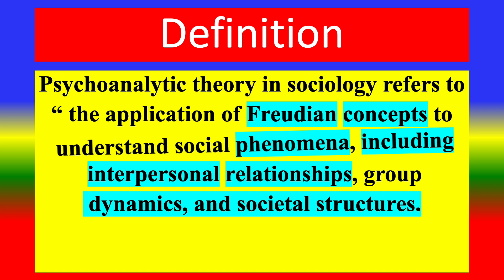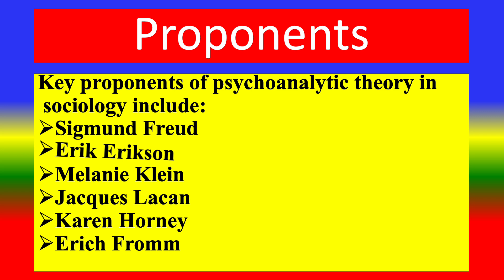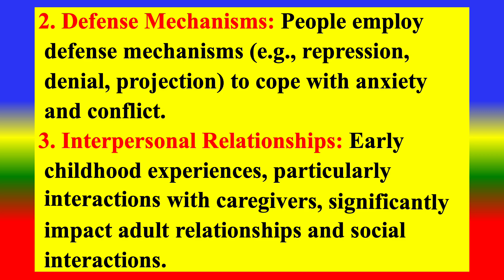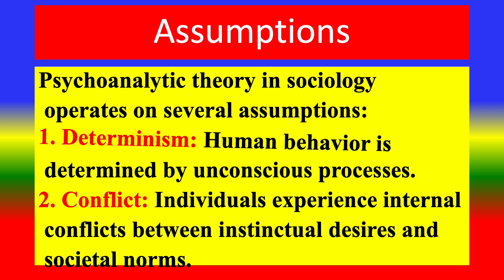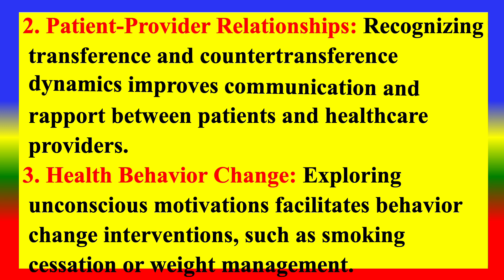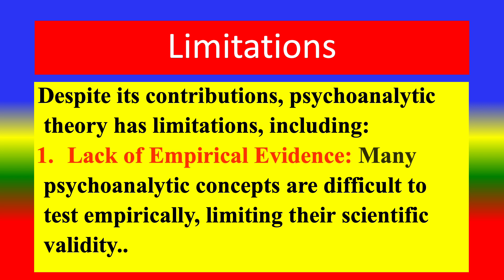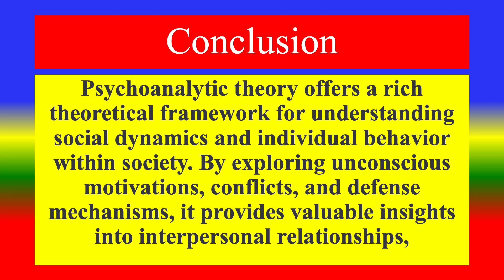PSYCHOANALYTIC THEORY IN SOCIOLOGY - - definition , principles, apply to health care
Sociological Theory
definition , 0:43
history , 1:11
Proponents,  1:39
principles, 2:03
assumptions , 2:52
apply to health care ,3:40
 limitations , 5:27
conclusion . 6:14
- Sociological Theory  - definition , principles, apply to health care
TOPICS
PSYCHOLOGY